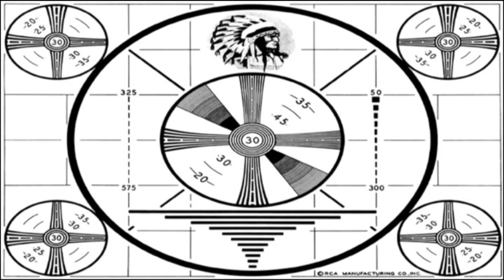New Big Picture - SCHLOCKVEMBER - "SAGA OF THE PHOENIX"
Was our Halloween programming supposed to stretch into November? It was not. Do we plan to make a habit out of it? We do not. Are we going to (continue!) making our awkward scheduling worth your while by giving you the second of TWO full-length episodes covering two of the strangest scifi/horror/action/fantasy features of late-1980s Hong Kong had to offer in Lam Ngai Kai's infamous live-action adaptations of the "SPIRIT WARRIOR" manga/anime franchise? ...YES!

The director behind "THE STORY OF RICKY" and "THE SEVENTH CURSE" is back with the second of two big-budget Hong Kong adaptations of the "Spirit Warrior" Manga; pitting a bickering duo of Buddhist exorcists against the forces of Hell Itself in a bid to save the soul of a reformed(ish?) Devil's Daughter who just wants to be live a normal life as exactly as much of a pain in the neck as every other early-90s Manga "little sister." Not quite as gonzo as "PEACOCK KING," but still not like anything else out there.